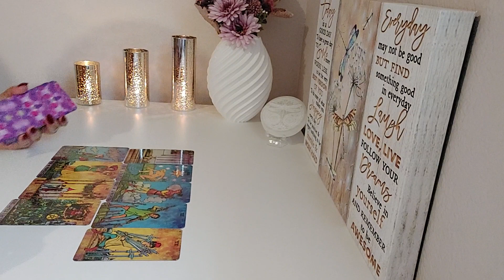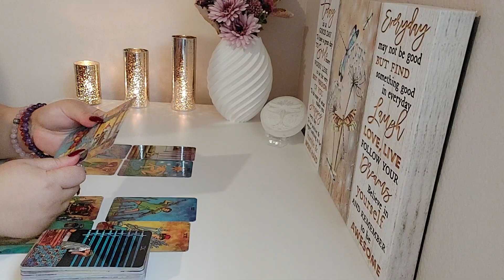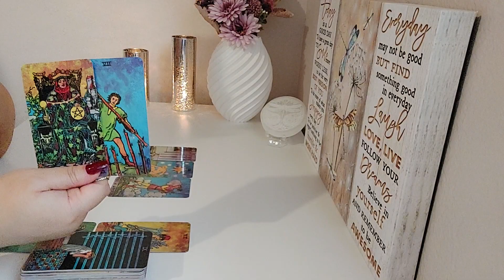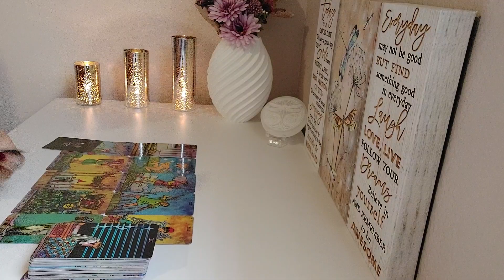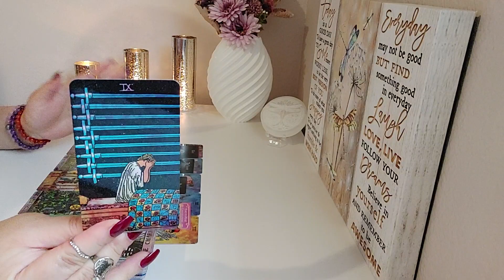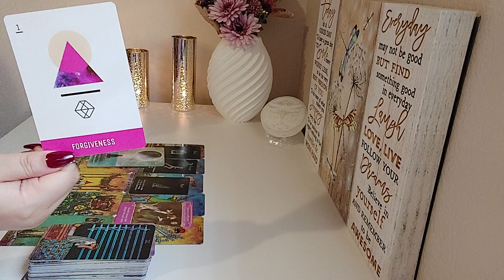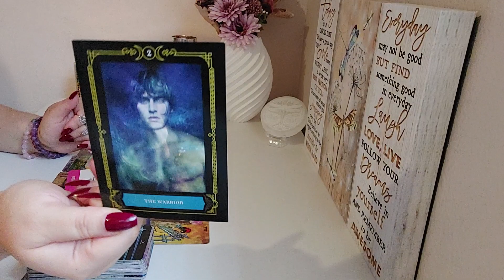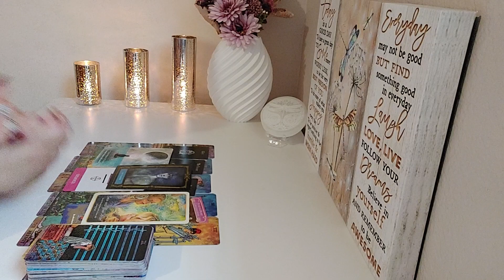💜Virgo ♍️ Love Reading-March 2023| This person will fight for you and this Love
Hey Virgo welcome to your Love reading! I hope you Enjoy!